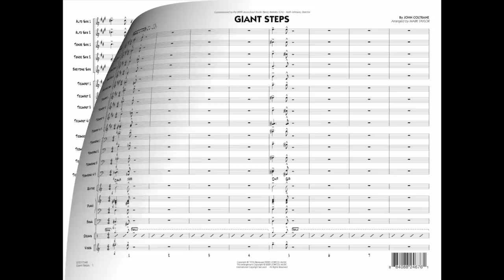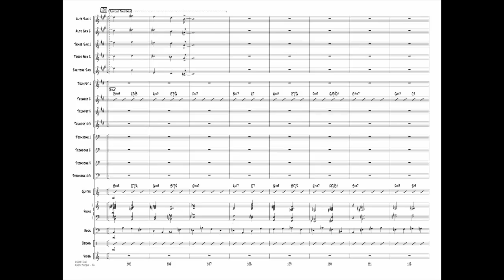Giant Steps by John Coltrane/arr. Mark Taylor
Professional Editions for Jazz Ensemble - Grade 5
Here's a fresh new take on a traditional jazz standard. The style is still uptempo swing, and the saxes maintain a fair share of the spotlight along with ensemble hits and solo spots for drums. However, there is a brief excursion into 5/4 and a few other meter surprises that help give this outstanding chart a contemporary edge.
HL07011547
HL07011548